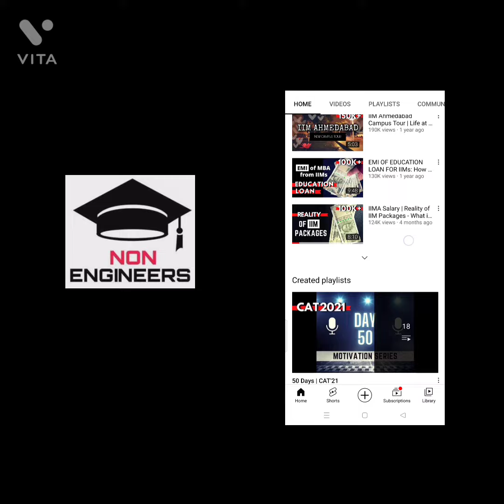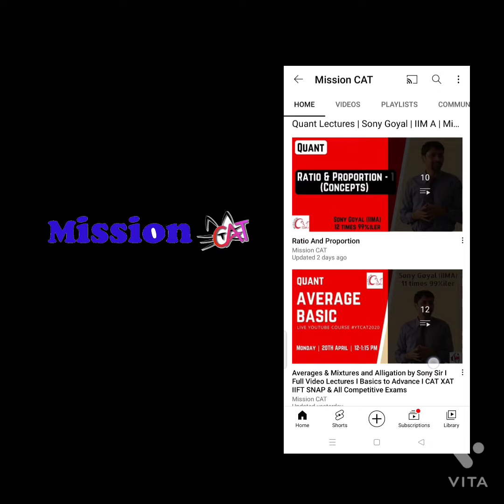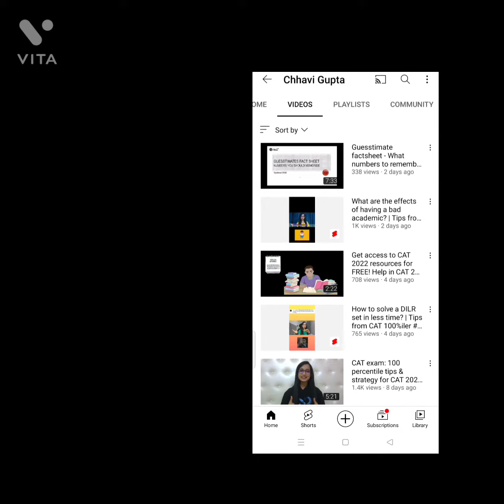YouTube Channels to follow during your CAT Self Preparation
Hi Everyone! I am back with another video on the topic which will be helpful to everyone who is self preparing for CAT. In this video , I am suggesting my favourite youtube channels that I follow for my CAT'22 Preparation and i hope this might help you as well.
Also , this video is not sponsored at all by any of the channels , its just my own preference and choices .

All the content in this video is created and edited by me (except intro music) , So dont take anything from it without my permission on @infodaretoachieve

Love XOXO,
DaretoAchieve